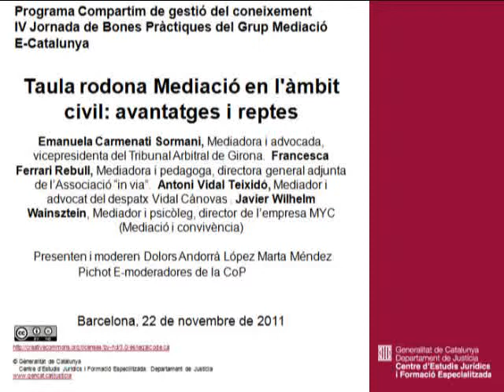Taula rodona. Mediació a l'àmbit civil: avantatges i reptes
Carmenati, E., Ferrari, F., Vidal, A. i Wilhelm, Javier. IV Jornada de Bones Pràctiques del Grup Mediació que va tenir lloc al Centre d'Estudis Jurídics i Formació Especialitzada el 22 de novembre de 2011